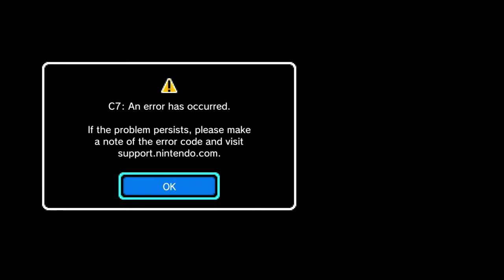Super Ghouls 'N Ghosts glitchy crash